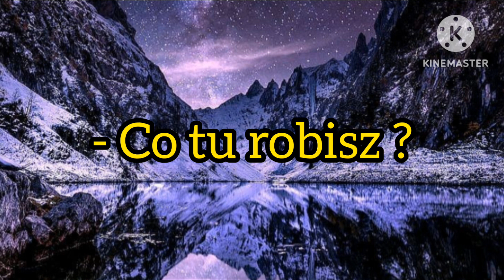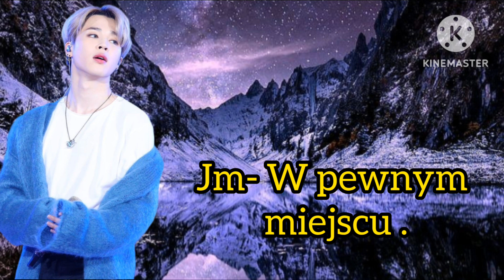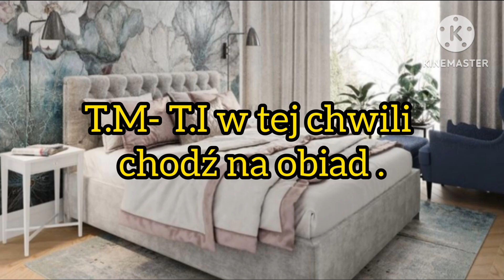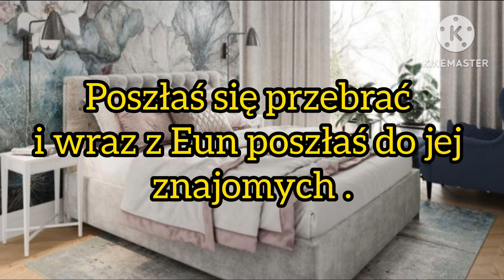Imagine.pl.BTS "My Miracle" odc.2.